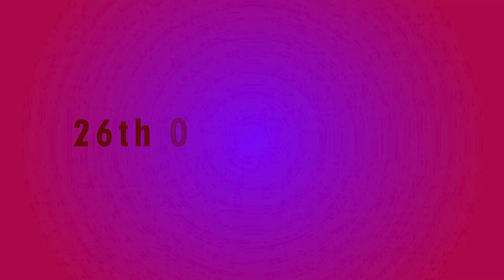Cafe de Meet/Interview